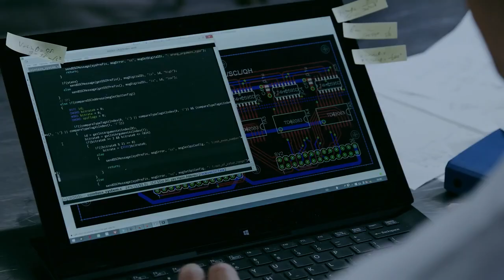神技！世界最速硬幣交響樂，由反覆努力及創意製造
SUNTORY 集中 Regain「The Extreme Minuet ♫  World's Fastest Orchestra」篇

【日本廣告】43人共演，只有兩秒，世界最速的「硬幣交響樂」！先在不同杯中放入不同份量的液體，然後43人排好離遠把硬幣拋進指定杯中，每人都需要精準的投擲時間和技術，經過反覆計算和練習，才成就這個SUNTORY「集中 Regain」飲品廣告，絕對要向他們的努力和創意致敬！